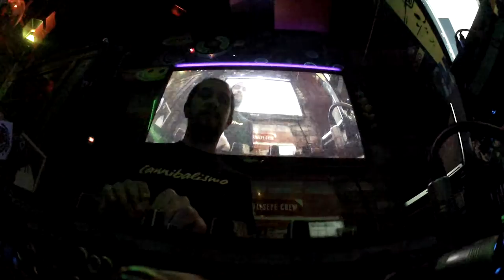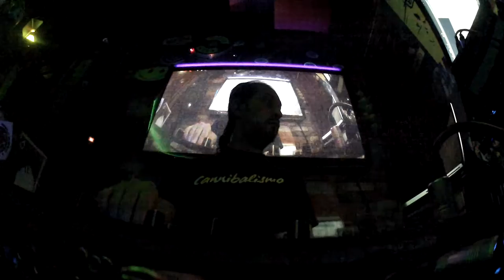Hammond Classics @ BullsEye Crew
★ Dj Set by Hammond Classics @ BullsEye Crew ★